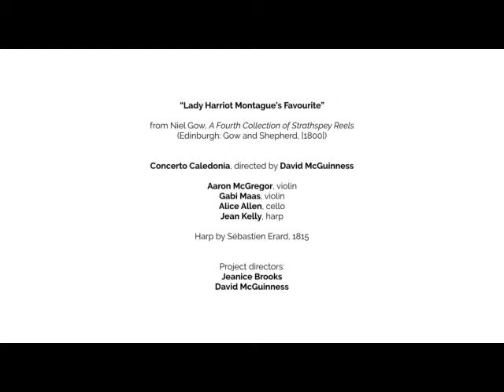“Lady Harriot Montague’s Favourite”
From Niel Gow, A Fourth Collection of Strathspey Reels (Edinburgh: Gow and Shepherd, [1800]).

Concerto Caledonia.

Filmed at Dalkeith Palace, Midlothian, Scotland, to accompany the exhibition ‘Songs of Home’ at the Museum of Sydney (August-November 2019). Project directors Jeanice Brooks and David McGuinness. We acknowledge generous support from the Arts and Humanities Research Council of Great Britain, the University of Southampton, the University of Glasgow, the University of Wisconsin, Sydney Living Museums, His Grace, the Duke of Buccleuch and Queensberry, and the Trustees of the Buccleuch Living Heritage Trust.